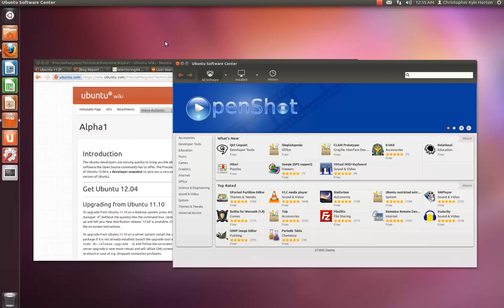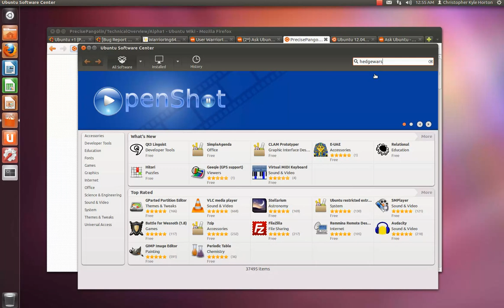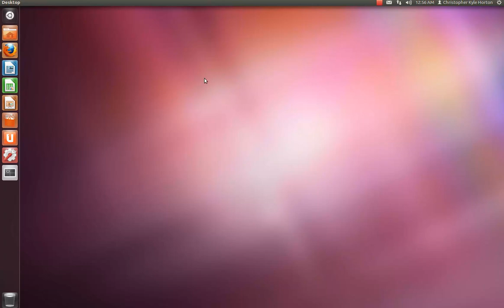Ubuntu 12.04 LTS Precise Pangolin Alpha 1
Here is my first recording of Ubuntu 12.04 LTS Precise Pangolin Alpha 1. As you can see, there aren't many differences from 11.10 yet, but it does come with a lot of updated packages and some default apps were removed.

Expect to see more recordings from me in the coming months as I watch Precise's development!

If you are also affected by the Ubuntu Software Center and Update Manager bugs rendering them unusable, please see the following Launchpad bugs I filed and mark yourself as affected if you can: